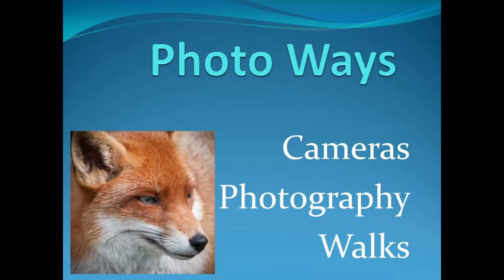Donna Nook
The seal colony at Donna Nook.

Where the seals are as curious about us as we are about them.